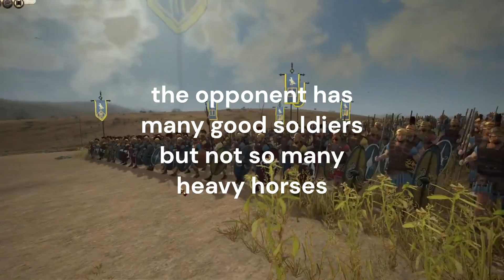Epic Clash of Empires! Egypt vs. Masaesyli - Total War: Rome 2 replay Battle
Description: "Get ready for an adrenaline-packed showdown in Total War: Rome 2! Join me in an incredible replay battle as Egypt goes head-to-head against Masaesyli. The battlefield trembles as armies collide, tactics clash, and chaos ensues. 🏛️🔥 Witness the intense action, unexpected twists, and jaw-dropping maneuvers in this epic showdown between ancient empires! Will Egypt's might prove superior, or can Masaesyli defy the odds? Don't miss out on the excitement!

🎮 Game: Total War: Rome 2
🔥 Faction: Egypt 🆚 Masaesyli
🤝 Opponent: Snowman
⚔️ Battle Type: land battle
🎉 Hang on for a rollercoaster of fun and strategy!

Your support keeps these epic battles coming. See you on the battlefield, generals! 🛡️🗡️